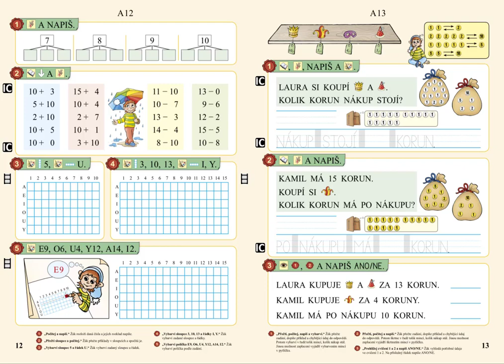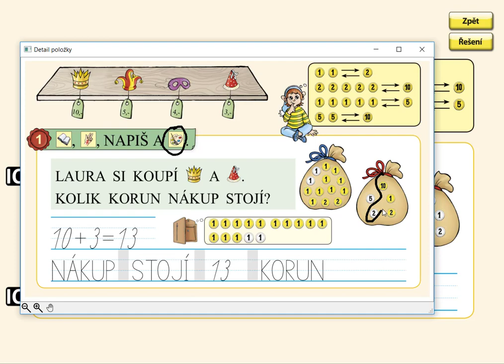Nakupování, MATÝSKOVA MATEMATIKA 3. DÍL - POČÍTÁME DO DVACETI, str. 13, cv.1